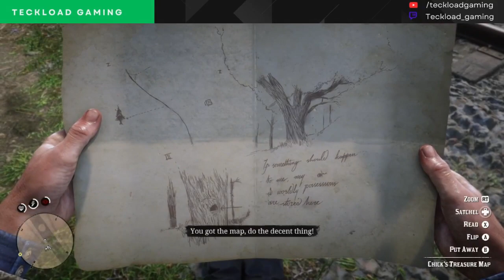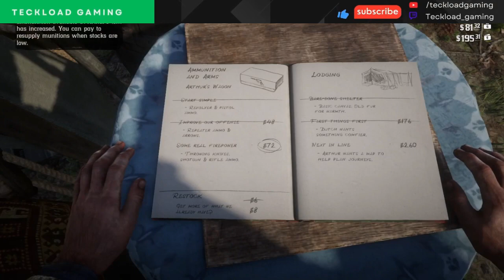Escape the Ordinary: Dancing in the West Until Dawn - Red Dead Redemption 2 Xbox Series S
🤠 Saddle up, cowboys and cowgirls! Join us on an epic journey through the vast landscapes of the Wild West with our exclusive Red Dead Redemption 2 gameplay walkthrough on the Xbox Series S. Immerse yourself in the breathtaking visuals of this critically acclaimed title, now enhanced for the next-gen experience!

🎮 About Red Dead Redemption 2:
Embark on an unforgettable tale of honor, loyalty, and survival in the dying days of the American Wild West. Red Dead Redemption 2, the masterpiece from Rockstar Games, comes alive on the Xbox Series S with enhanced graphics, improved performance, and a level of detail that will leave you speechless.

🏞️ Explore the Open World:
Watch as we traverse the expansive and stunning open world of Red Dead Redemption 2. From the bustling streets of Saint Denis to the rugged mountains of Ambarino, every inch of the landscape tells a story. See how the Xbox Series S brings this world to life in glorious 4K resolution.

🤠 Engage in Intense Shootouts:
Witness the intense action as we take on rival gangs, participate in thrilling shootouts, and experience the authentic gunplay that Red Dead Redemption 2 is renowned for. The power of the Xbox Series S enhances every bullet fired and every explosion, delivering an unparalleled level of immersion.

🐴 Bond with Your Trusty Steed:
Form a deep connection with your horse as we navigate the vast terrains of the Wild West. Experience the improved animations and lifelike details that make your trusty steed feel like a true companion in this immersive journey.

🤔 Decision-Making and Story Choices:
Red Dead Redemption 2 is not just a game; it's an interactive narrative where your decisions shape the story. Explore the consequences of your choices as we delve into the rich and complex narrative that unfolds in this gripping tale.

If you're as captivated by the beauty of Red Dead Redemption 2 on the Xbox Series S as we are, don't forget to hit the like button, share this video with fellow outlaws, and subscribe for more exciting gaming content.

🌵 The Old West awaits. Join us on this incredible adventure through Red Dead Redemption 2 on the Xbox Series S. Are you ready to write your own legend in the heart of the Wild West? 🌅